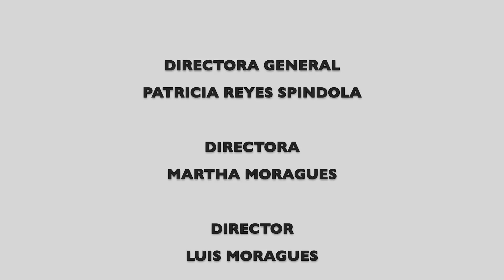PRESAGIO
Examen diciembre 2016 del taller de cine del maestro Josefo Rodríguez